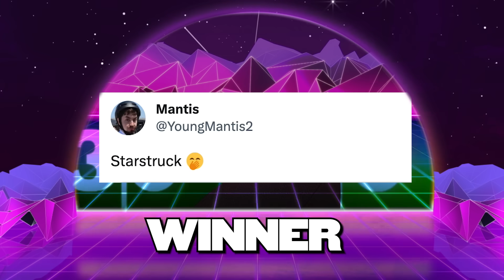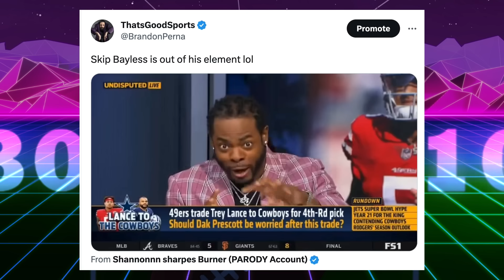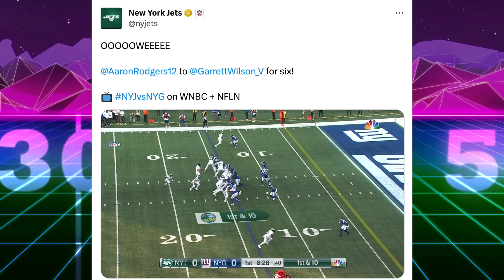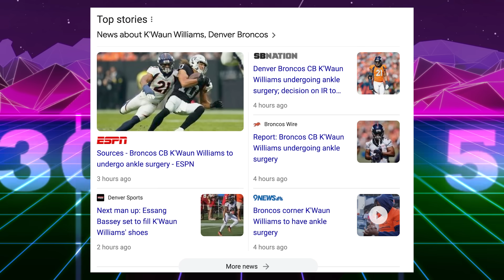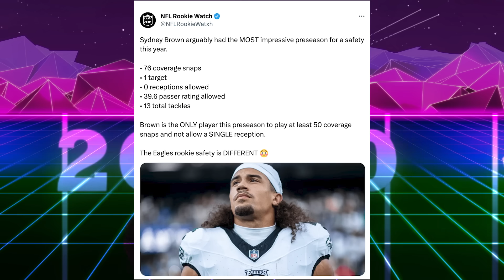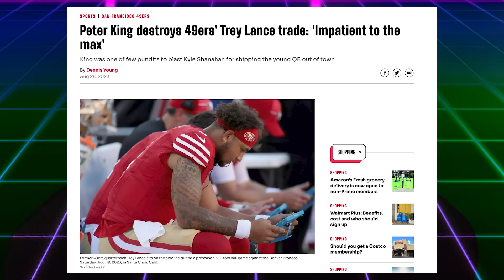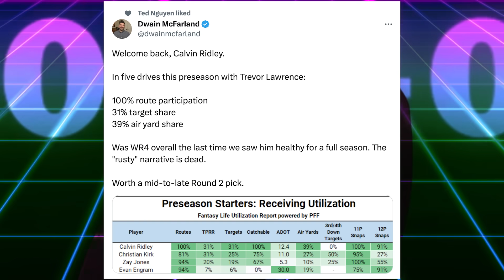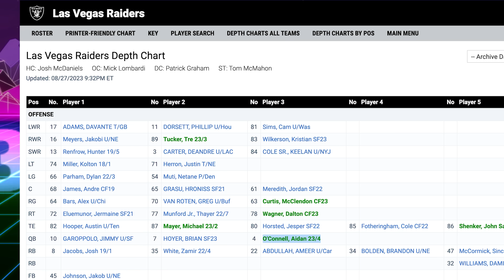NFL's Biggest Winners & Losers of the Preseason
NFL's Biggest Winners & Losers of the Preseason. The Colts are trying to trade Jonathan Taylor. The Cardinals released Colt McCoy. The Broncos suffer another injury. The Steelers & Kenny Pickett look perfect? I break down the winners and losers of the NFL Preseason. Jordan Love & Aaron Rodgers might work for both teams. The Trey lance trade is just weird.